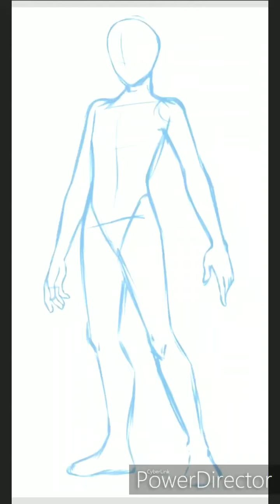Speed drawing #5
Song: Till It's Over by Tristam